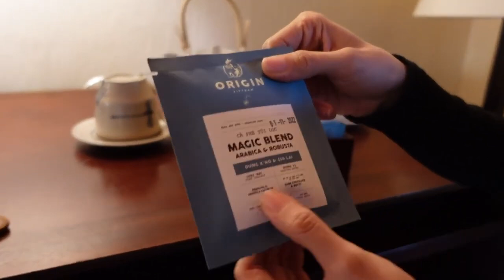BEAUTIFUL ANA MANDARA DALAT RESORT - VIETNAM TRAVEL | I_AM_XUYEN